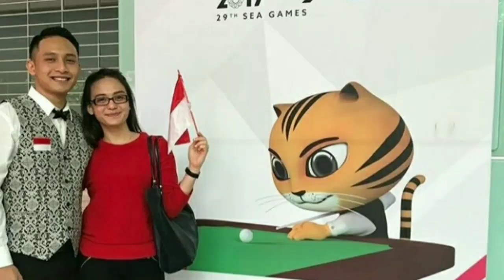Terimakasih Pelatnas Billiard Indonesia di Ajang Sea Games Kualalumpur 2017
Terimakasih..

Terimakasih buat yang kalian berikan
Setiap jiwa raga, hati dan rasa
Terimakasih atas semua pengorbanan
Kalian tinggalkan semua untuk berjuang

Bagi Bangsa ini kalian indah
Bagi Negeri ini kalian tetap berdiri

Jayalah Billiard Indonesia
Tidak kali ini tapi lihat nanti saja
Jayalah Billiard Indonesia
Tetap semangat jangan menyerah

Teruskan semangat berjuang
Teruskan semangat berkobar
Teruskan semangat berkibar
Untuk Indonesia

Sumber Foto : dokumentasi pribadi all team pelatnas billiard indonesia..